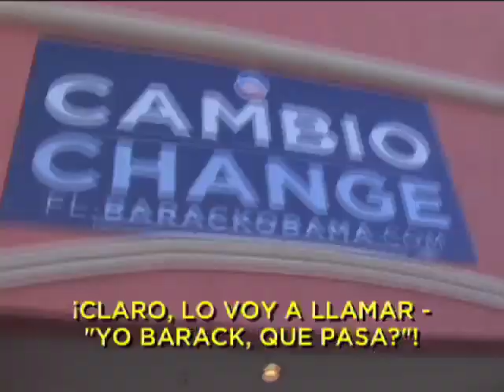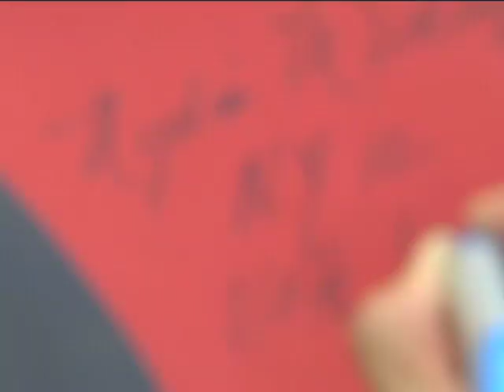Rosie Perez and Nydia Velazquez for Obama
Rosie Perez and Rep. Nydia M Velazquez visited the Allapattah Campaign Office in Miami Florida and talked about their involvement in this campaign.  to find your nearest early vote location in Florida.